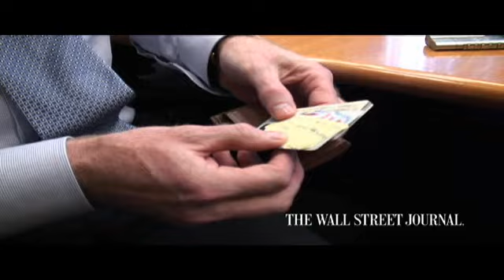In Your Wallet: NFL Commish Roger Goodell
Ever wondered what's in a bigwig's wallet? NFL commissioner Roger Goodell was kind enough to give us a tour of his surprisingly scant billfold that was better measured by a message from his daughter. (Sept. 17)